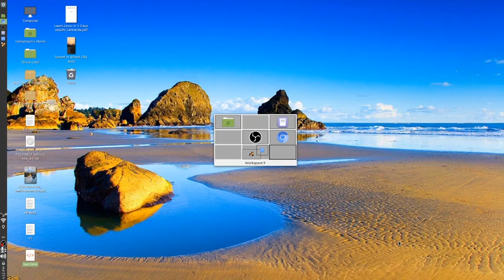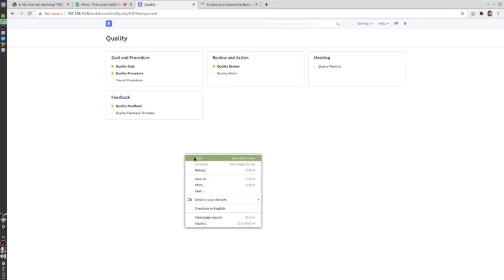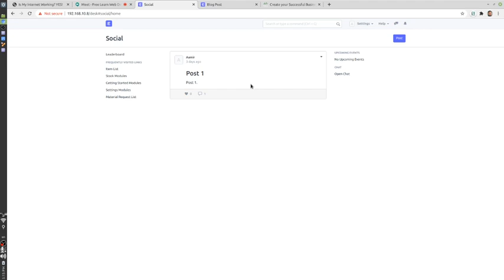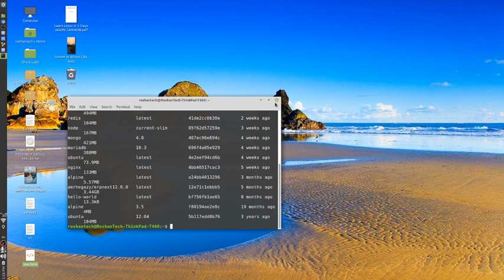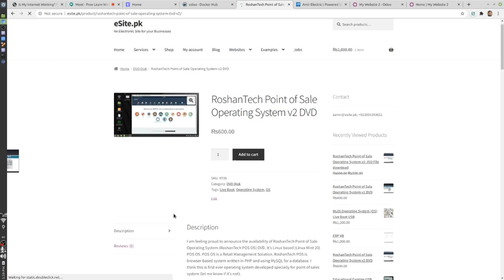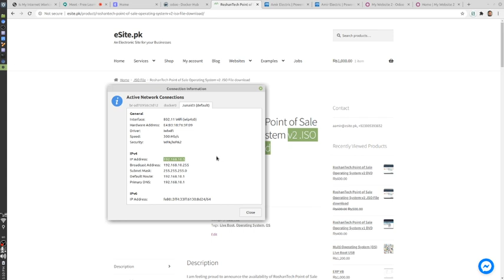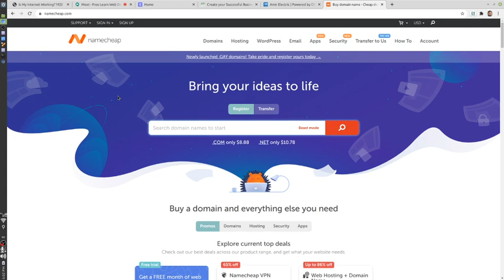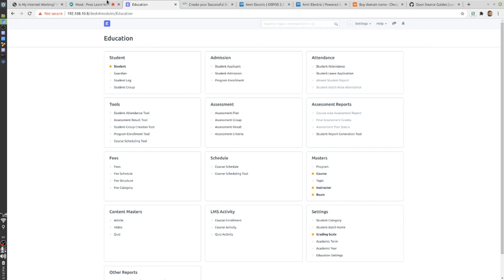FREE Web Development Session 2020-09-19 2/2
Timestamp
00:00 Intro
03:23 ERP software Live demonstration
27:28 POS software Live demonstration

یہ ہفتہ وار پروگرام ہفتے والےدن پاکستانی وقت (جی ایم ٹی +5) تین سے چھ ہوتا ہے۔ آپ اس ربط کے ذریعے لائیو سیشن میں شامل ہو سکتے ہیں۔

وٹس ایپ مفت ویب ڈویلپمنٹ براڈکاسٹ:
آپ کا نام مفت ویب ڈویلپمنٹ سیکھنے والے وٹس ایپ براڈکاسٹ میں شامل کیا جا سکتا ہے
اس کے علاوہ، لائیو سیشن کی ویڈیوز یوٹیوب پر اپلوڈ ہونے کے بعد ان کے بارے میں بتایا جائے گا۔
آپ کو ہفتہ وار تین (یا چند) پیغامات بھیجے جائیں گے۔ اگر آپ کو مفت ویب ڈویلپمنٹ براڈکاسٹ کے پیغامات وصول نہیں کرنے تو مجھے بتا دیں تا کہ آپ کا نام اس فہرست سے نکال دیا جائے۔

FREE Web Development sessions weekly 3 PM to 6 PM (Pakistan standard time GMT+5).